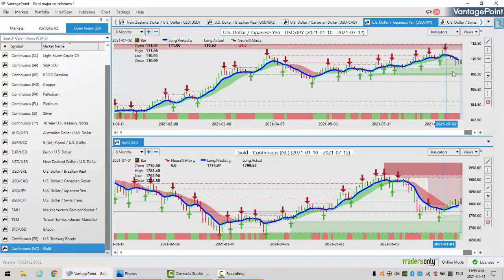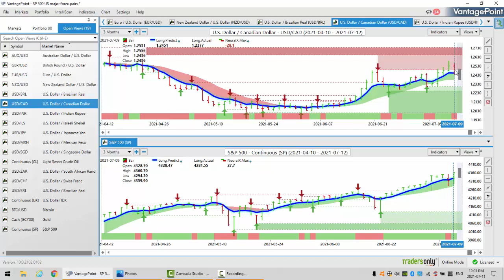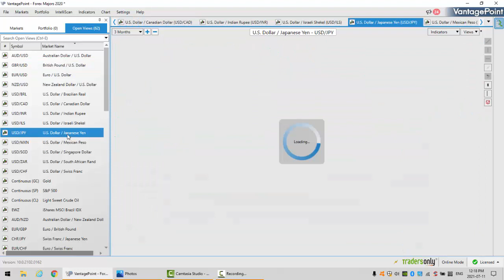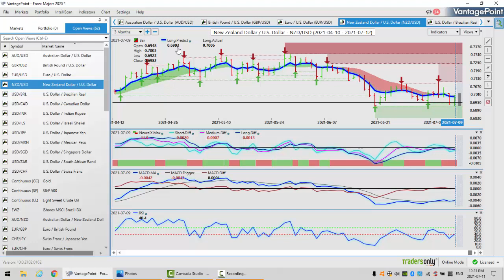Vantage Point AI Market Outlook for July 12, 2021.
Be sure to check out our 2021 in person trading seminar here!
Vantage Point AI Market Outlook is designed to help traders remain aware of intermarket correlations of global market relationships. You can become more profitable if you know how to get ahead of the trends and understand how these relationships can potentially expand your portfolio.

Utilizing the predictive indicators and intermarket relationships in VantagePoint Intermarket Software can help traders find the right trades and the right time to enter and exit those trades.

Watch other profitable opportunities from Vantage Point in our Forex Weekly Outlook playlist